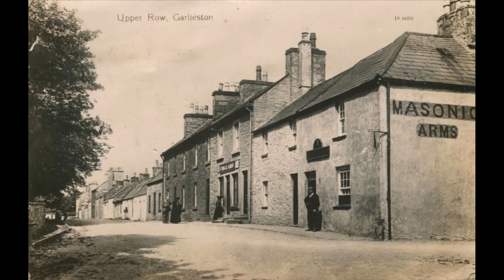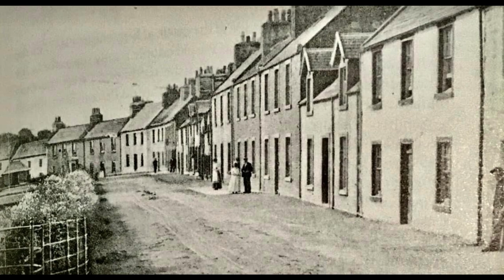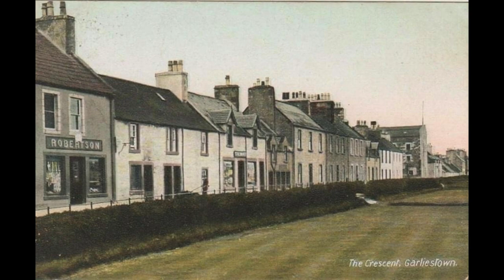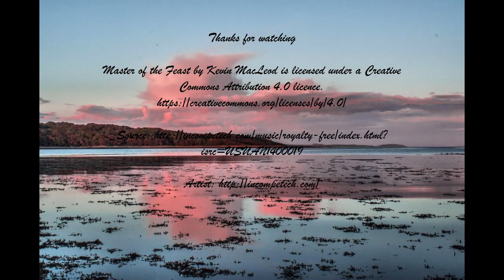Old & New Photos Of Garlieston South West Scotland